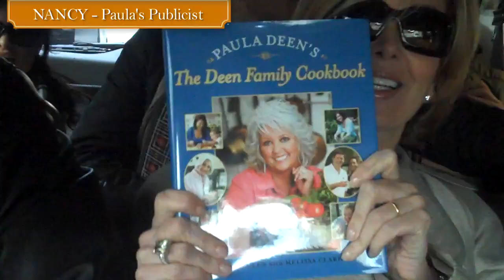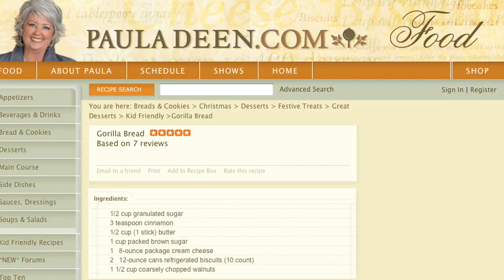Paula Deen Loves Miley Cyrus (Good Morning America)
- We had such a fun time traveling from Savannah to NYC.  I love going on GMA, Chris and the rest of the team are so nice.  And, we got to meet Miley!